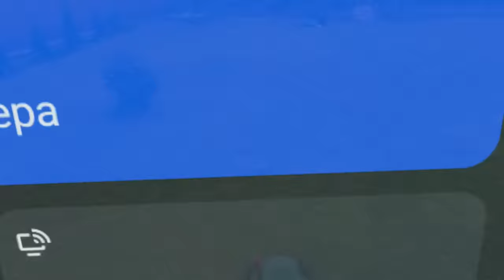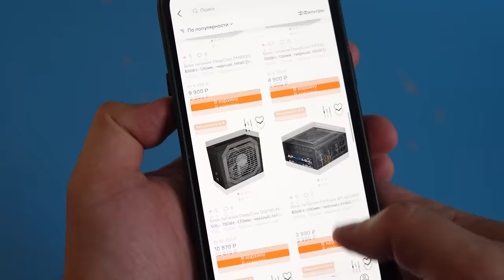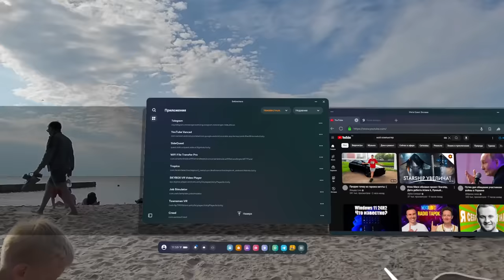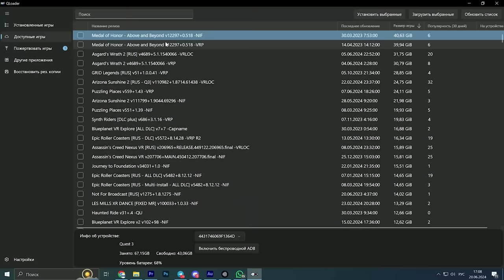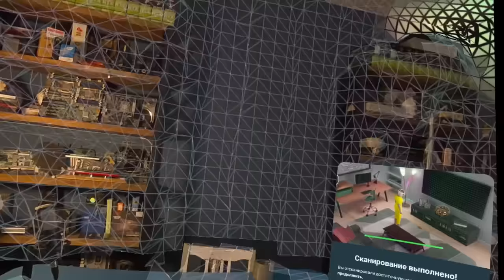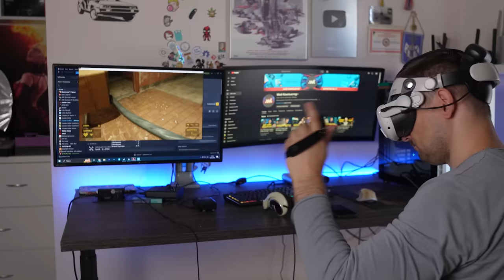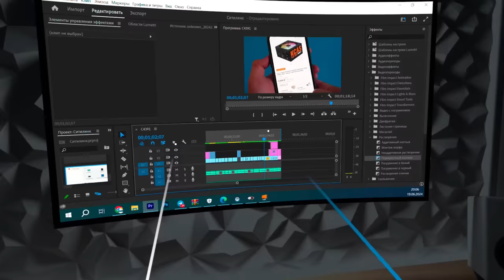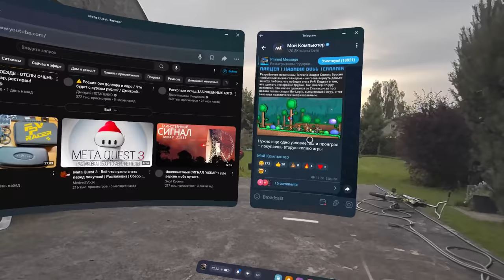VR надоест вам через... | Прожил в Quest 3 два месяца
00:00 - Вступление МК
03:26 - Oculus Quest 3
05:59 - Контроллеры и трекинг рук
06:48 - Оболочка VR, приложения, камеры
09:50 - Батарея и память
11:21 - Просмотр кино
12:42 - Фильмы для взрослых 18+
13:53 - Игры в VR
19:39 - Виртуальный рабочий стол
21:00 - Выводы

VR – это больше не что-то на богатом. За 40 тысяч рублей можно купить Oculus Quest 3 или Pico 4 – стартовый билет в мир объемных развлечений. Множество игр, 3D-фильмы, AR, работа в виртуальной реальности – киберпанк никогда не был настолько близок. Но на самом ли деле будущее уже наступило? Насколько удобен VR в повседневном использовании? Рассказываю свой двухмесячный опыт погружения в виртуальную реальность.